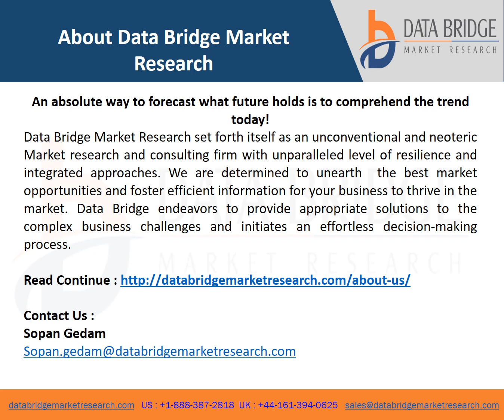Global Medical Foam Market report video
Medical foam market will reach an estimated valuation of USD 33.7 billion by 2027, while registering this growth at a rate of 8.30% for the forecast period of 2022 to 2027.
Medical foams are widely used for the packaging of premium products and medical equipment because they have the ability to provide protection against extreme climatic conditions and any kind of external resistance. They are mainly made of material such as polyolefin, polyvinyl chloride, polystyrene and others.